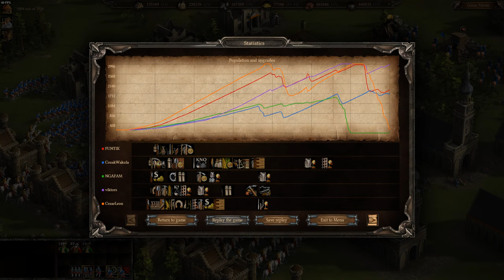Cossacks 3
GPU: NVIDIA GeForce RTX 3070 Laptop GPU
CPU: 11th Gen Intel(R) Core(TM) i7-11800H @ 2.30GHz
Memory: 32 GB RAM (31.75 GB RAM usable)
Current resolution: 3840 x 2160, 60Hz
Operating system: